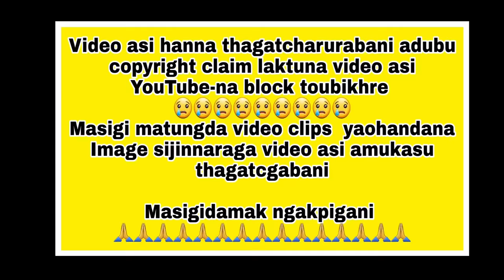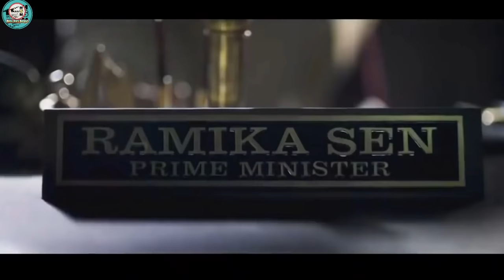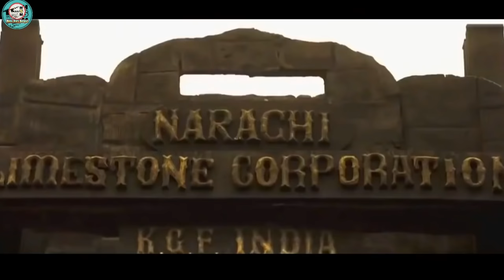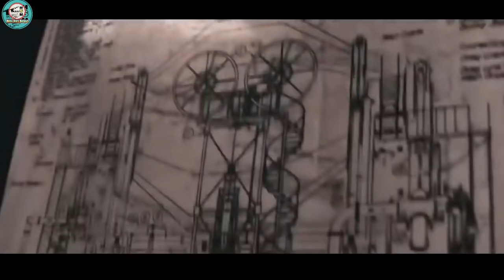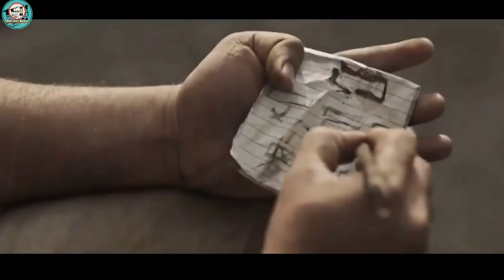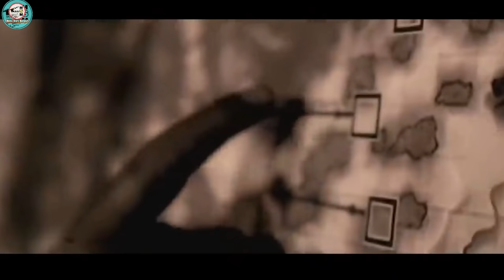"KGF chapter 1" explained in Manipuri || Action/Drama movie explained in Manipuri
KGF chapter 1(2018) Action/Drama movie explained in Manipuri. "KGF chapter 1" story summarized with a complete ending in Manipuri explanation.

synopsis...
Journalist Anand Ingalagi's book titled El Dorado that detailed the events at the Kolar Gold Fields between 1951 and 2018, has been banned by the Government of India. All published copies burnt. However, a television news channel procures a copy and interviews him circling the events he had cited.
Ingalagi narrates that commissioned government officials discovered ore of gold in the southern part of India's Mysore State (in present-day Kolar district, Karnataka) in 1951. Rocky is also born on the day of the discovery in the Mysore region to a poor and widowed woman. Suryavardhan, a local don who accompanied the officials, kills them. Discerning the increasing demand for gold by the Cold War belligerents, Suryavardhan deceitfully sets up a company, Narachi, in that land, bought for a lease of 99 years under the pretext of mining limestone. He has five associates, all of whom operate away from KGF: Kamal, the son of a former associate Bharghav, Andrews and Rajendra Desai - who oversee operations in the Konkan and Malabar Coast from Bangalore, Guru Pandian; a powerful politician and president of the DYSS party, and his brother Adheera. However, each of them had their eyes on the mines.
Andrews' underboss Shetty is a gold smuggler in Bombay, the city also had another rival smuggler, Dubai-based Inayat Khalil's eyes set on.   Rocky arrives in Bombay as a ten-year-old on a quest for power and wealth as desired by his dying mother and begins to work for Shetty. Years later, he becomes Shetty's right-hand man later and oversees gold bars' arrival from Africa to the Bombay coast with an iron fist. Rocky soon rises in strength and power, rivaling that of Shetty's. This attracts the attention of Andrews, who offers him, Bombay in return for assassinating Garuda, the elder son of Suryavardhan, who is to inherit KGF after his now paralyzed father's passing.
Rocky accepts the offer and heads to Bangalore where a political event is staged for the purpose. Once there, he witnesses the sheer presence, authority, and power that Garuda commands to have the attempt averted.

Background music.

Credits :
Images and footages source:
KRG Studios (Kannada)

Excel Entertainment and AA Films(Hindi)

Vishal Film Factory(Tamil)

Vaaraahi Chalana Chitram(Telugu)

Global United Media(Malayalam)

Director:
Prashanth Neel

Writer:
Prashanth Neel

Starring
Yash

Srinidhi Shetty

Ananth Nag

Ramachandra Raju

Achyuth Kumar

Thanks,
Shanjit Sharma